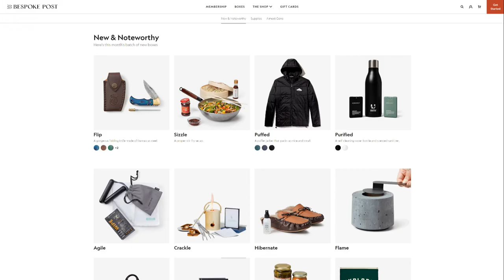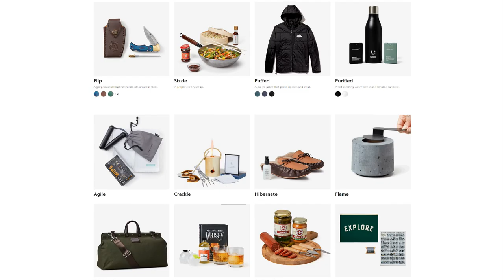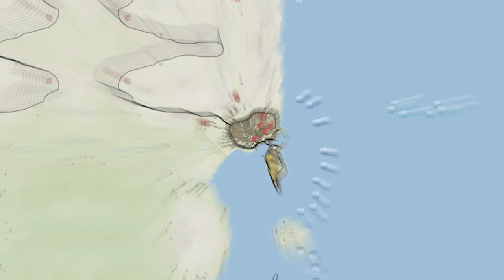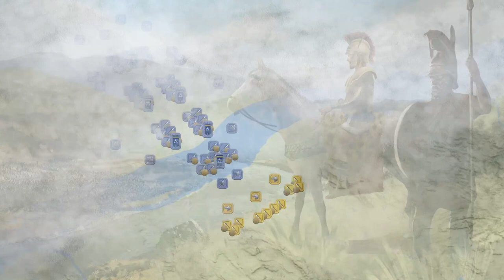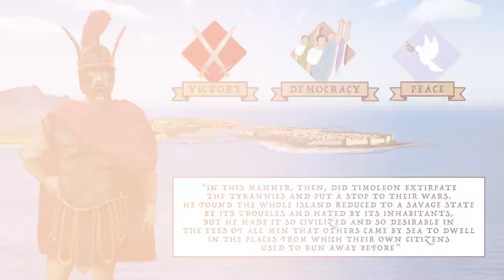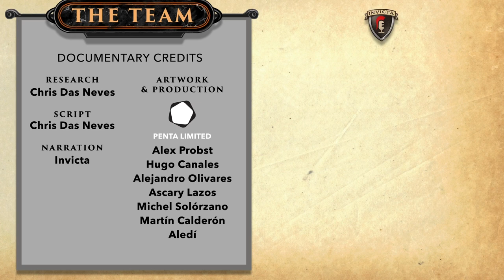Punic-Sicilian Wars ⚔️ The Battle of Crimissus - Last Stand of the Sacred Band (339 BC) DOCUMENTARY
In this animated history documentary we continue our coverage of the Punic Sicilian Wars. This episode covers the Sixth Punic Sicilian War which revolved around the rise of Timoleon. He was actually a Corinthian noble who had answered the call of Syracuse to save their city from the chaos which engulfed it. Though he arrived with just a few men about 7 ships, Timoleon quickly outplayed his rivals claim the throne of Syracuse. Yet rather than rule as a despot he restored democracy to the city while chasing out the tyrants of neighboring Greek cities. But his greatest challenge would come when it came to taking on the Carthaginians.

This campaign would come to a head in 339 BC at the Battle of Crimissus when Timoleon led a small army of 10,000 against a Punic force more than five times their size!

You can learn more about the armies of Carthage through our Units of History episodes:

Sources and Suggested Reading:
"The Library of History - Book 19, 20" by Diodorus Siculus
"Philippic Histories - Book 21, 22, 23, 24" by Justinus
"The Carthaginians" by Dexter Hoyos
"Carthage's Other Wars" by Dexter Hoyos
"Carthage Must Be Destroyed" by Richard Miles

Credit:
Research = Chris Das Neves
Script = Chris Das Neves
Narration = Invicta
Art = Penta Limited